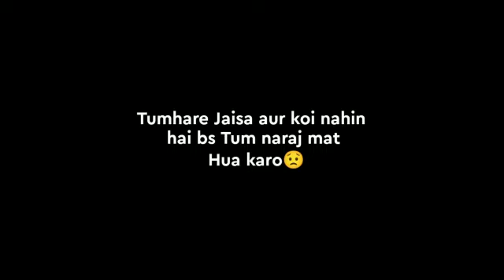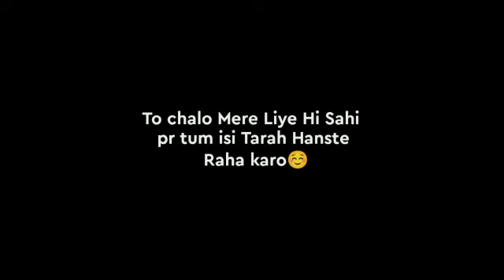I Miss You Dost🥺☹️||best friend shayri||Best friend WhatsApp status||Dosti video